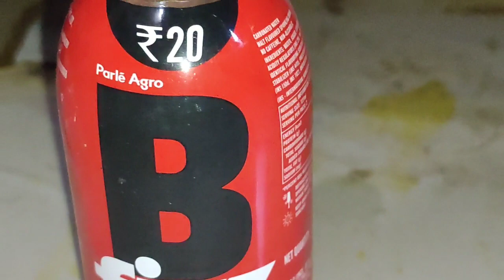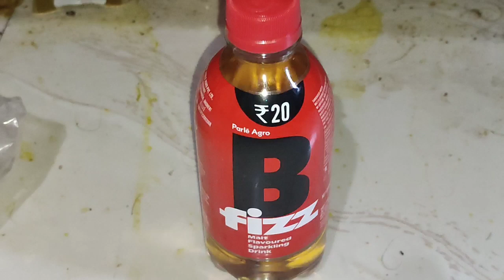B Fizz Drink 10% Apple Juice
B Fizz Drink It is made with 10% Apple Juice Content. It has a bold taste and bitter hops notes. It is a bubbly, sweet and tangy taste. This drink is light and refreshing